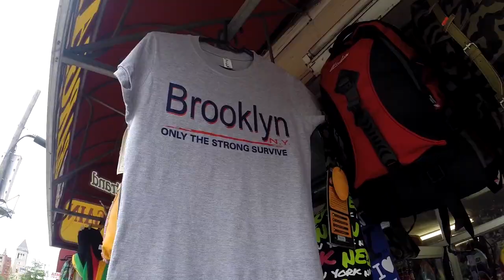Mythe Box "MUTANT BEAT BOX" - HD video - (New York City version)